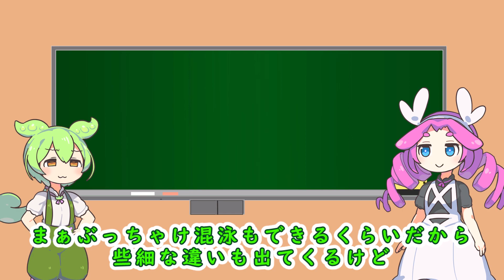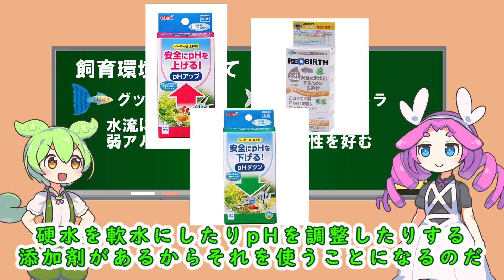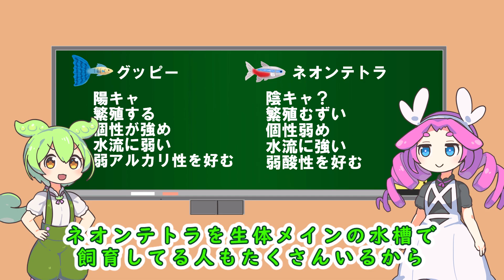ずんだもんと学ぶグッピーとネオンテトラの違い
グッピーとネオンテトラ、どう違うか知ってますか？ガチ初心者向け解説動画です。

管理人：おでこ
合成音声：ずんだもん　四国めたん　VOICEVOX